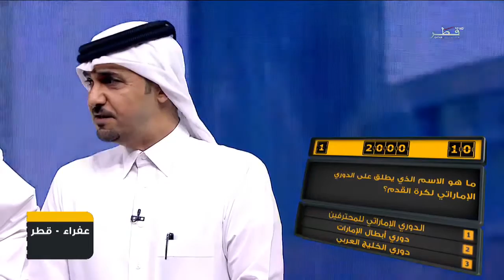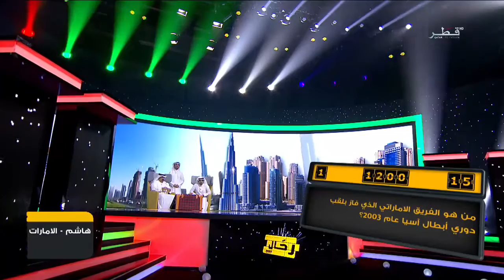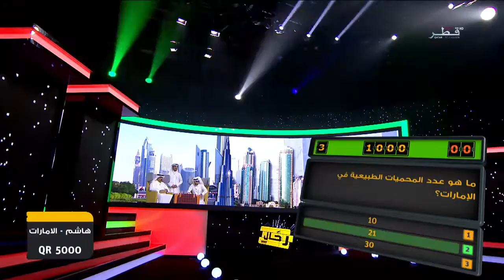رحال - الحلقة 25- الإمارات - الخميس 30/6/2016